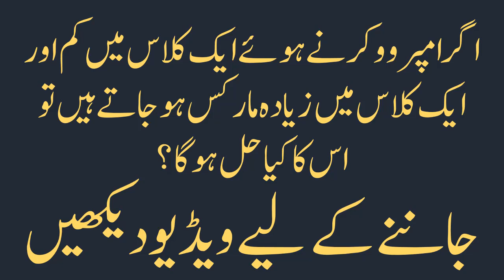9th 10th SSC & FSC Class Improvement Rules Education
9th 10th SSC & FSC Class Improvement Rules Education
How improvement marks are added? What is the rule of improvement? How do I apply for improvement? How many subjects we can improve in FSc? BISE Faisalabad,